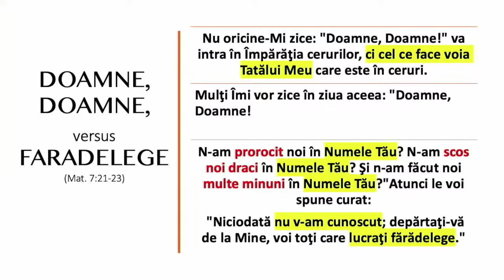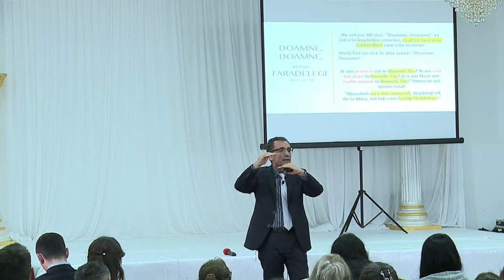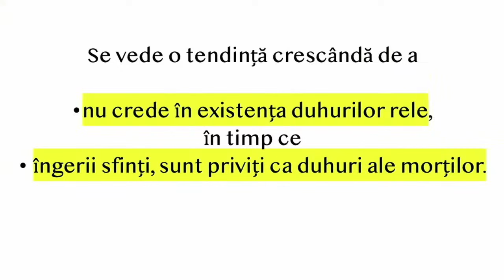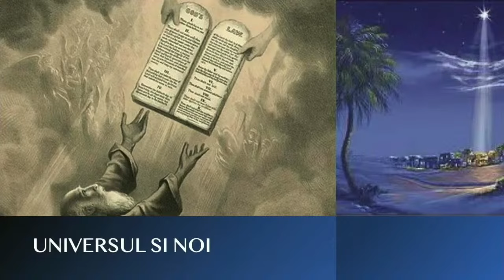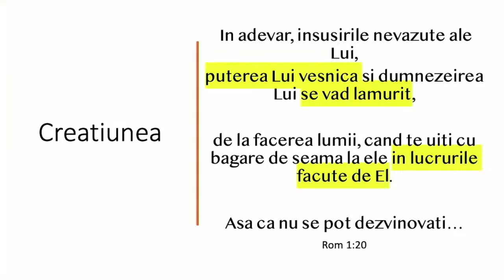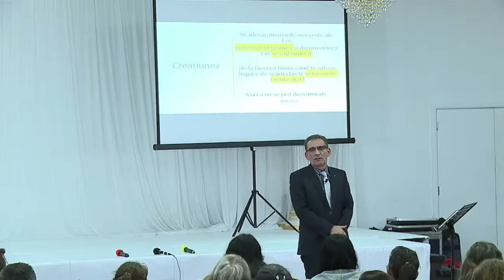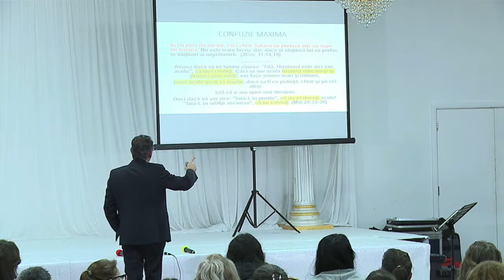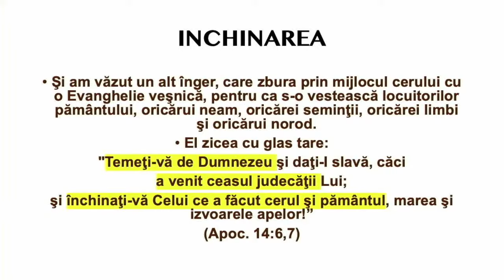Valentin Dănăiață - OZN-uri, paranormalul și religia